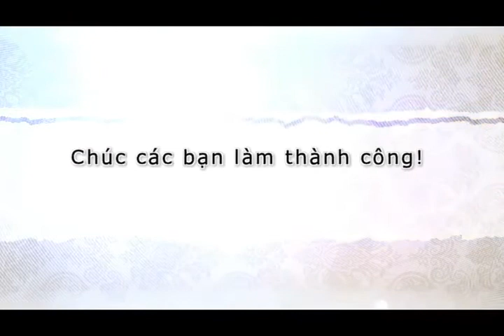Cách Làm Món Lẩu Sườn Non